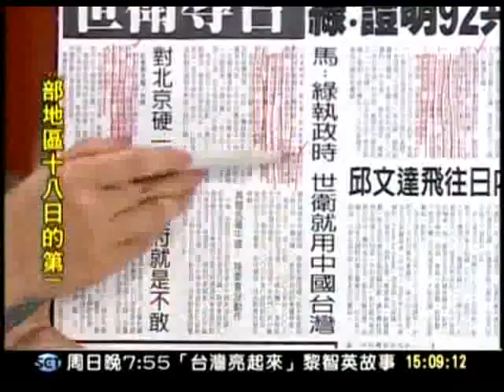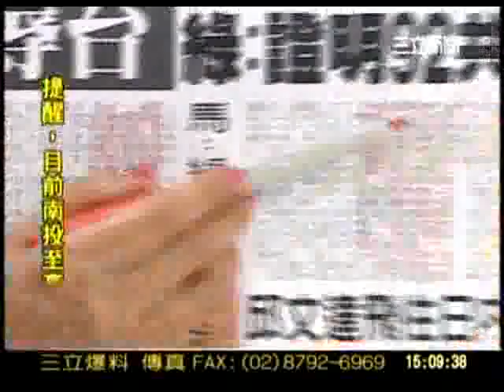20110513 新台灣加油 (4/7) 1 世衛 中國台灣省 戳破 馬英九 92共識謊言？